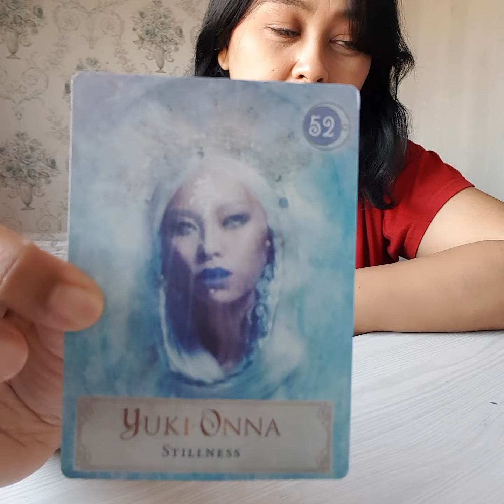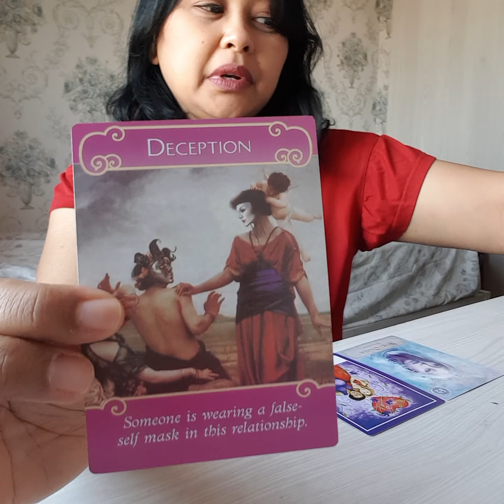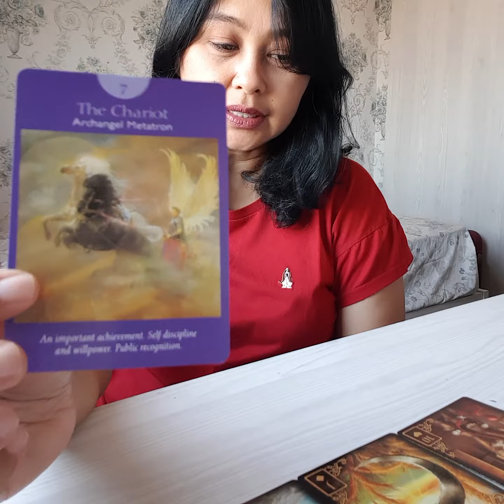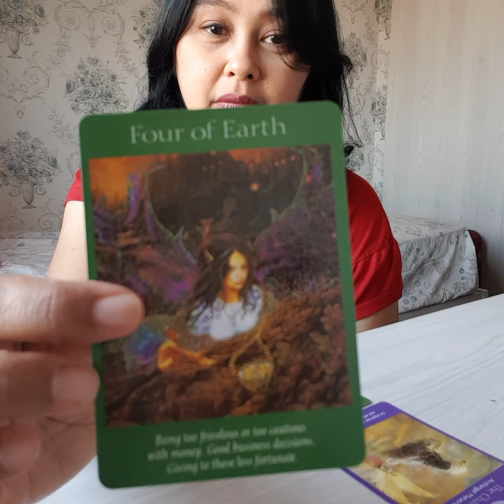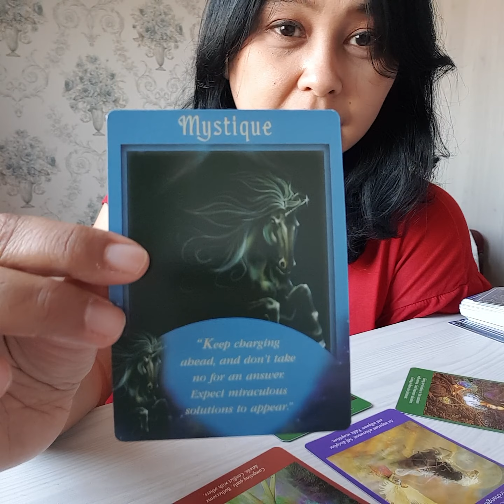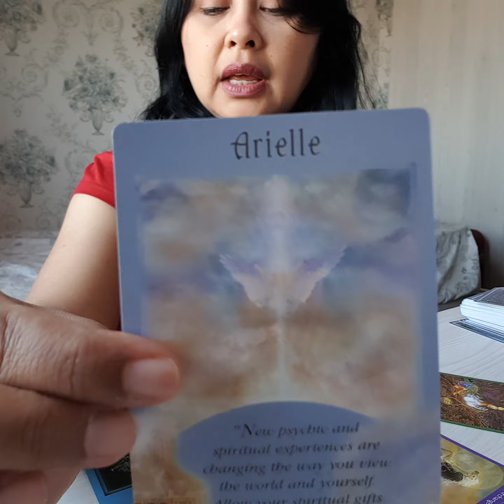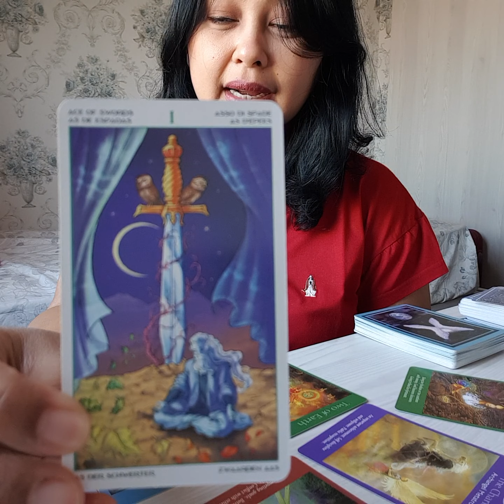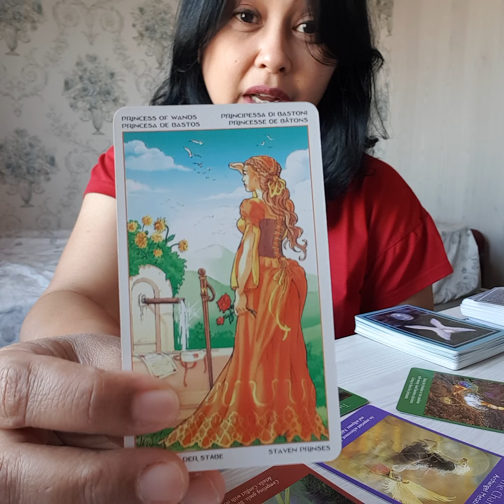Libra, walaupun tampak "tidak bergerak" situasi ini lebih "strategis", karena ada energi deception